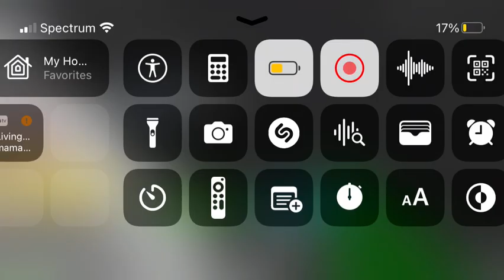Mobile gaming part (1B)